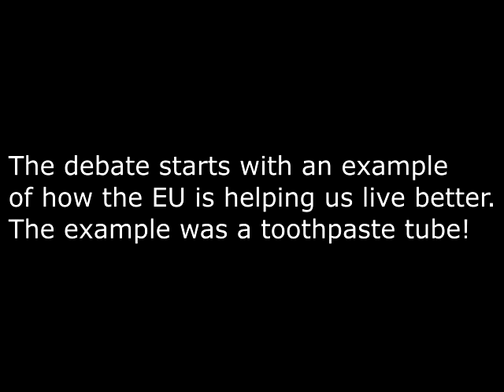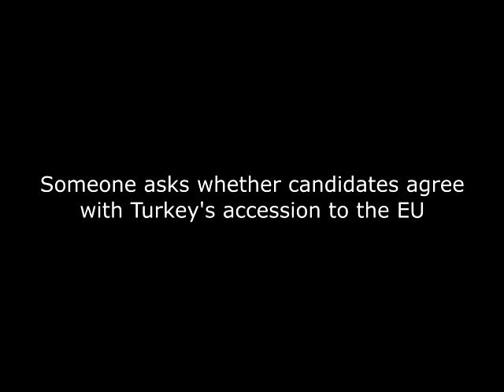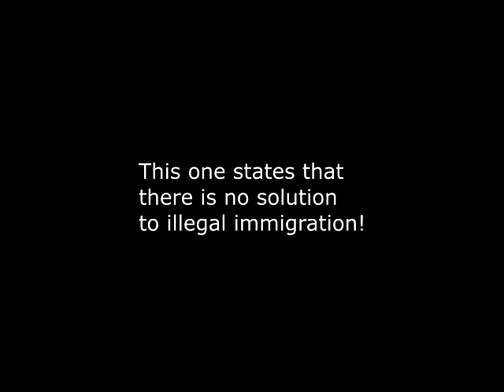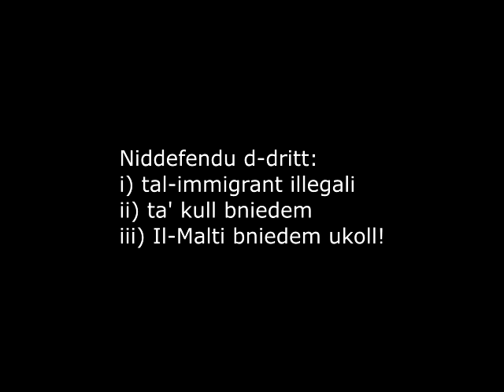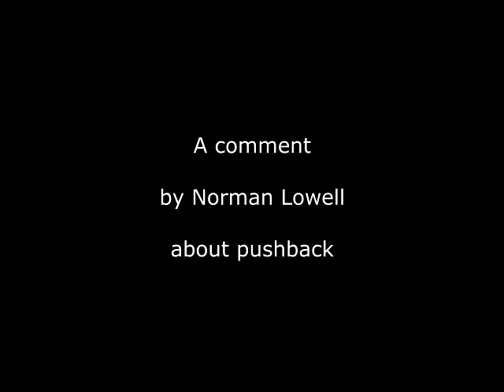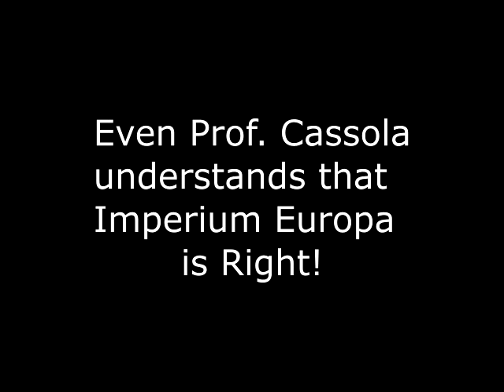L-Ewropa kif tista' tgħinek tgħix aħjar?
Dibattitu organizzat mill-Malta European Parliament Office b'kollaborazzjoni ma' Europe Direct.
Osborne Hotel, Valletta 22 ta' Marzu, 2014
Mistednin: Kevin Plumpton, Miriam Dalli, Alfred Sant, Arnold Cassola, Lino Bianco, Helga Ellul, Cyrus Engerer, Norman Lowell, Antoine Galea